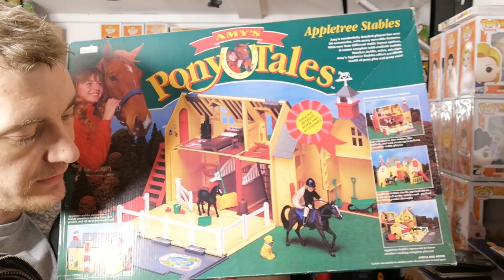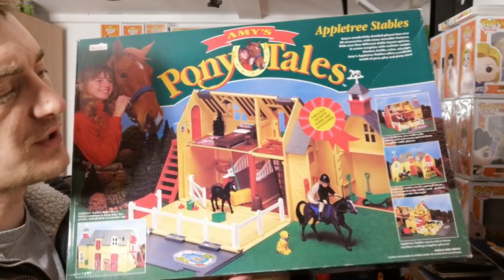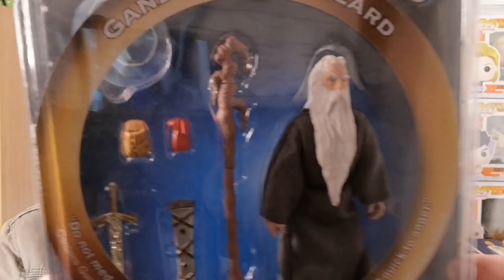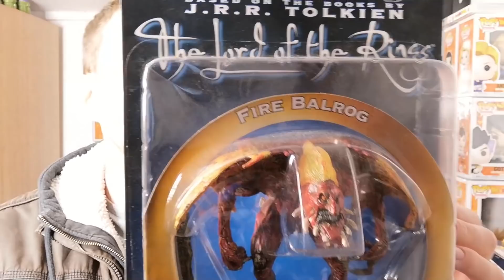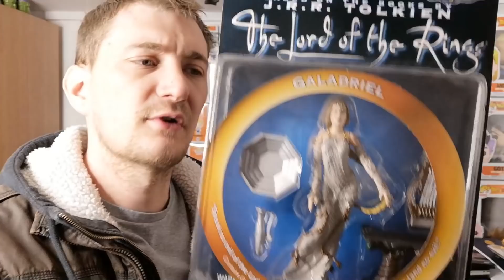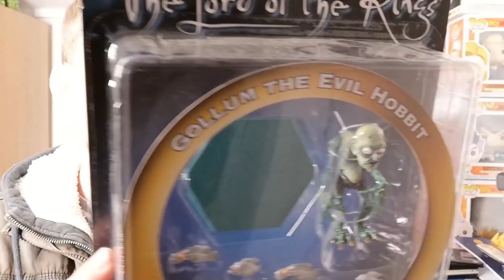Sunday Car Boot Retro and Gaming Haul #185. Collecting and Reselling on eBay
*Recording*
Go Pro HERO Session Camera
Birdseye View Arm
PC Microphone

*TCG*
Charizard Ultra Pro Binder
100x Trading Card Sleeves
1,000 x Trading Card Sleeves

• Track Info:
Title: Take It Easy
Artist: MBB
Genre: Dance & Electronic
Mood: Bright